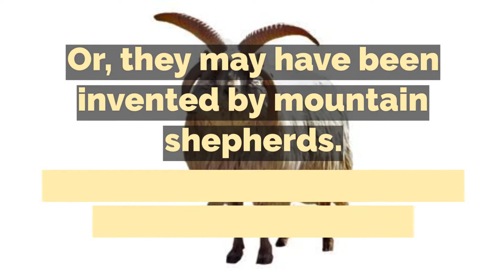Churrros and Chocolate at the Meadows Museum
Meadows Museum Special Events Manager Robin Linek explores the popular Spanish treat churros.